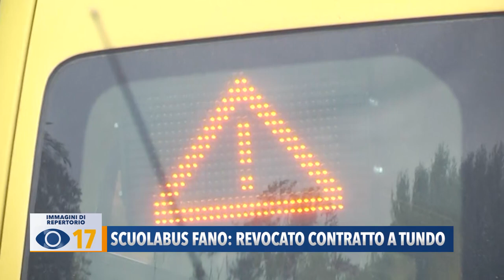Scuolabus Fano: revocato contratto Tundo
Dopo l’ennesima inadempienza, anche il Comune di Fano ha revocato il contratto alla Tundo: l’azienda che gestisce il servizio di scuolabus.